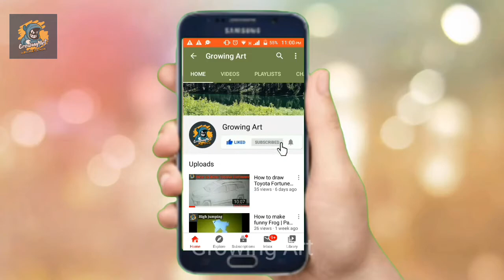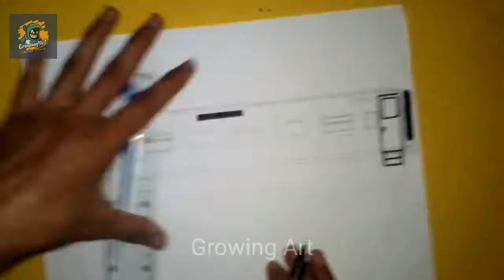Pak business express | coach drawing | Pakistan Railways | Growing Art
Pak business express was most luxury train of Pakistan

It's coaches were of special design
It's locomotive was also of same design painted

AGE 30 was that locomotive

If you want to see drawing of blue AGE 30 than click this link